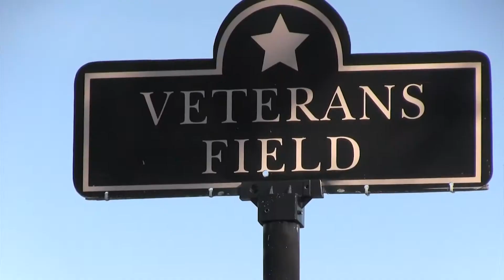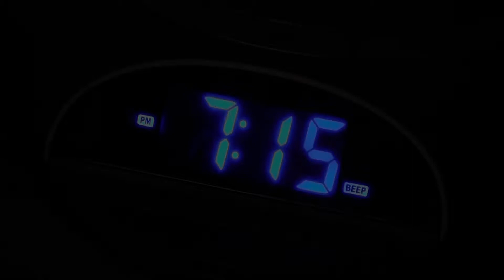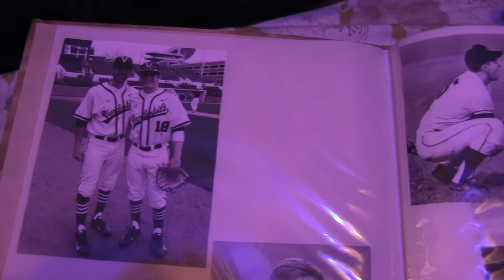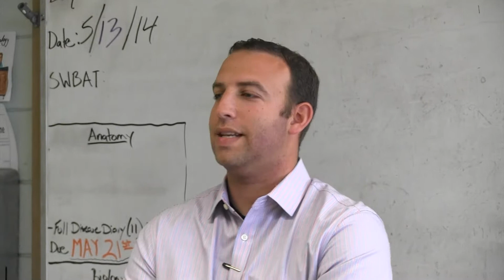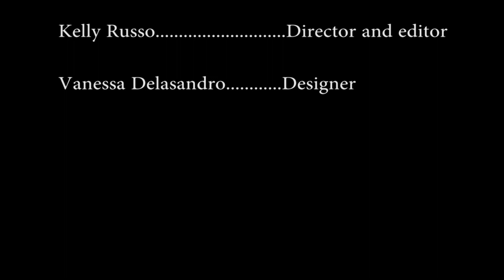The Save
A teen going down the wrong path may be saved by the game his father loved.